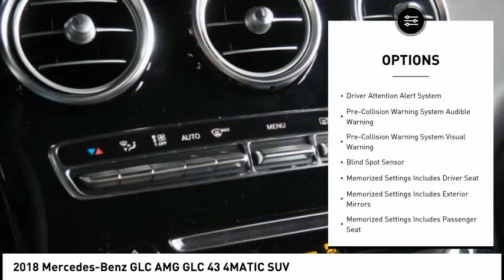2018 Mercedes-Benz GLC Glendale CA 18M874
2018 Mercedes-Benz GLC AMG GLC 43 4MATIC SUV

Calstar Motors
700 S. Brand Blvd.

Armed with a push button start, backup camera, blind spot sensors, Bluetooth, braking assist, dual climate control, hill start assist, stability control, traction control, and premium sound system, you won't be able to get enough of this 2018 Mercedes-Benz GLC AMG GLC 43 4MATIC SUV.  It has a 3 liter 6 Cylinder engine.  This one's a deal at $62,445.  With an unbeatable 5-star crash test rating, this SUV AWD puts safety first.  Complete with a suave polar white exterior and a blk red stitch interior, this vehicle is in high demand.  Interested? Call today to take this vehicle for a spin!  Visit us at 700 S Brand Blvd.